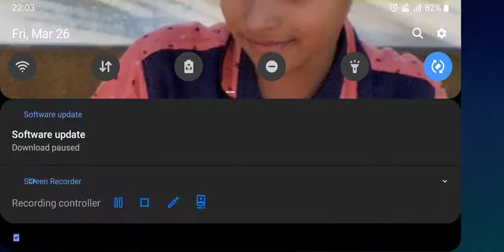🇮🇳Extream Car Driving Game Play Daily Games-59 [Harsh Sawant Gaming]🇮🇳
🇮🇳I Shoot from Samsung Galaxy J4+Golden🇮🇳
🇮🇳This is My Fifty-Nine Video in this Channel 🇮🇳
🇮🇳Extream car driving
extreme car driving new car simulator 2020 mod apk
extreme car driving new version mod apk
extreme car driving new
extreme car driving new car simulator games 2020 download free on play store and app store